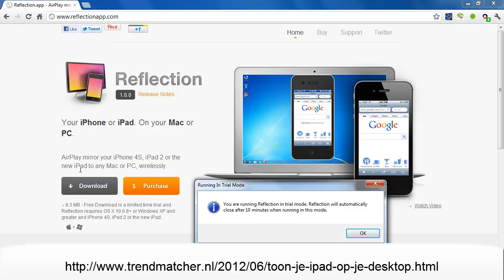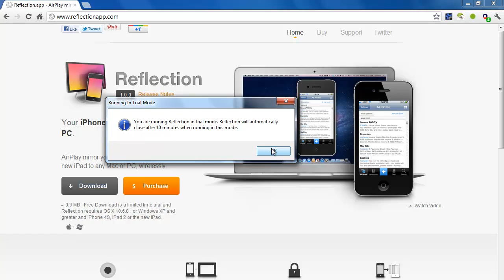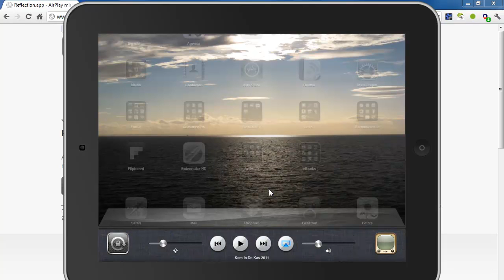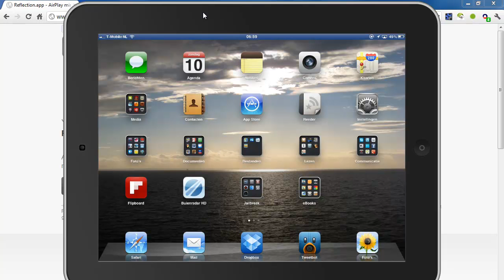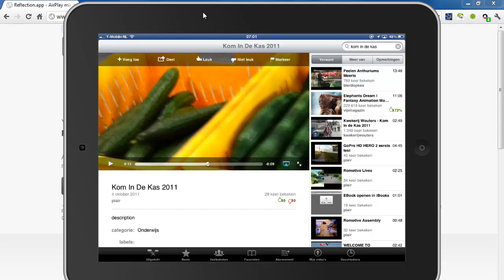Toon je iPad/iPhone op je beeldscherm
De Reflection App is beschikbaar voor Mac en PC